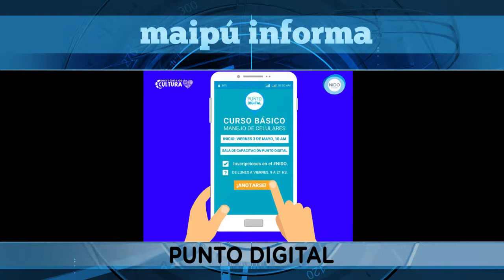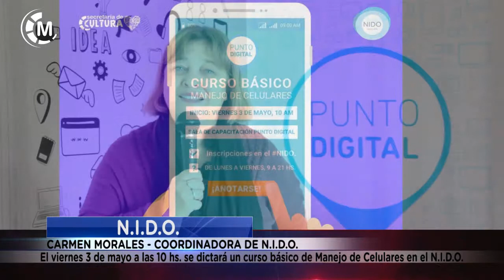NIDO | Inscribite al curso básico de Manejo de Celulares